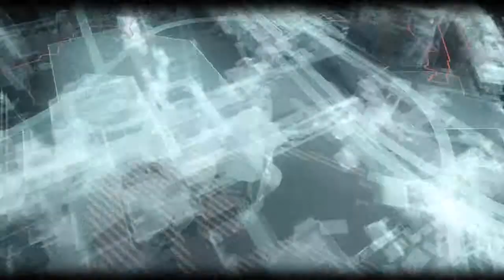BATMAN ARKHAM KNIGHT part 37 guns thugs and joker